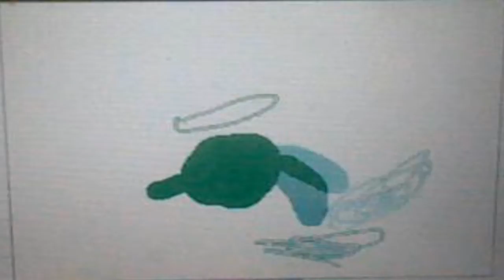Battle of the Angel puffs Flipnote by Luna-PrincessNinjato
This started off like those stick figure battles but I used blobs with halo's and started to add more details as I went along.
Started off drawing something random and made a story later